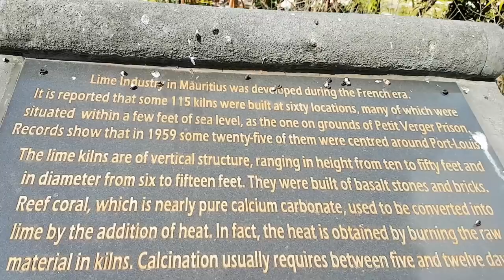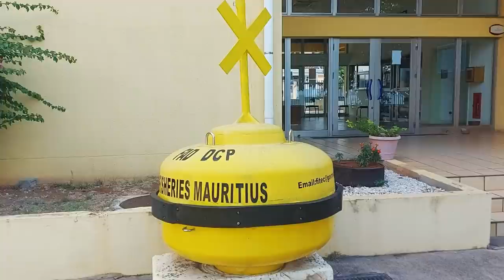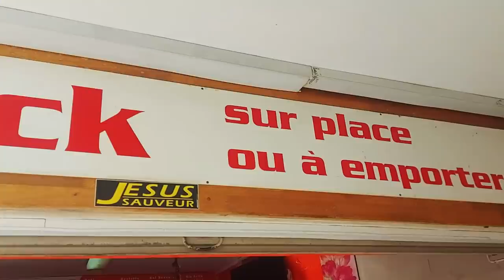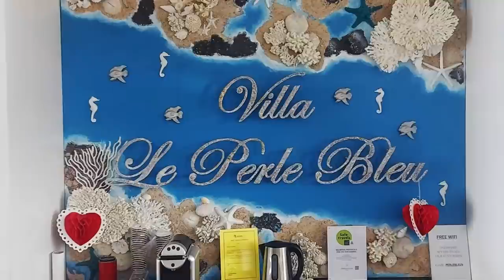We jump into Pointe Aux Sables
Pointe Aux Sables just outside Port Louis, Mauritius has loads of beaches, food and history.  We visited mostly to go to Porky's burger time, yes a pork only restaurant in Mauritius!  The well looked after limekiln at Petit Verger prison was a nice surprise, and of the course the Martello Tower.  You can actually see Albion light house from the cliff jumping point, on our thumbnail.

We are saving up to get a drone, so we can show you more from the places we visit. Help the cause by buying a coffee.

0:00 It's Porky time
1:51 Head of the pig
4:37 Enjoy it
7:20 I go to prison
10:14 Brilliant
14:01 You could jump off here
19:13 Riki's new house
22:03 Have a look at that